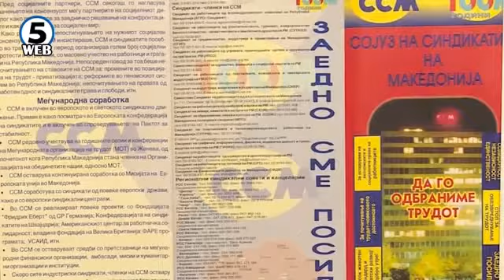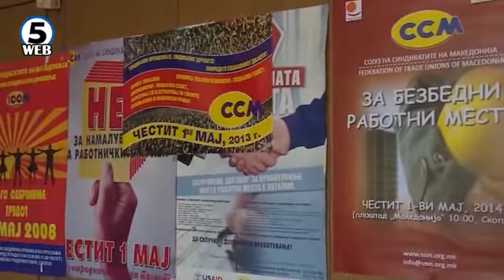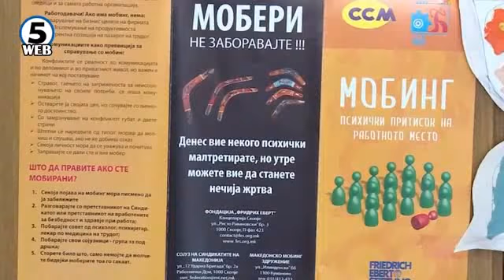Вработените тешко пријавуваат мобинг